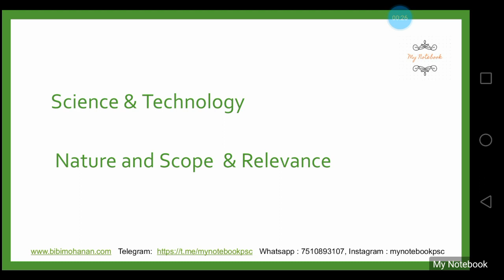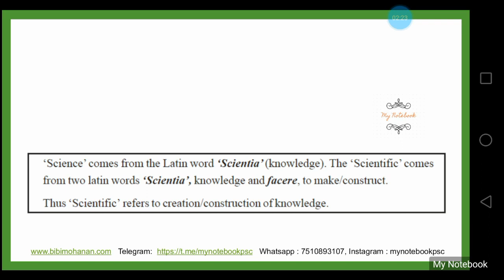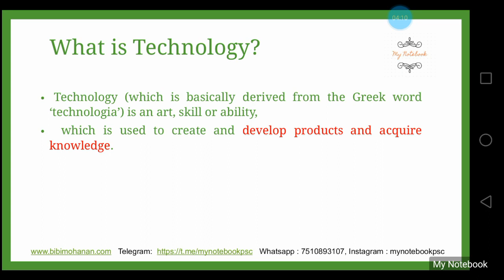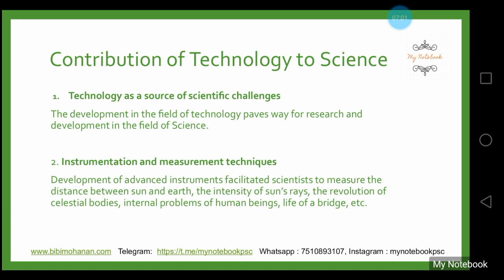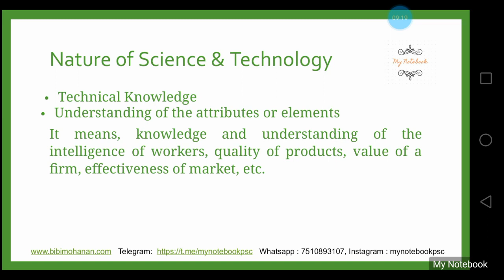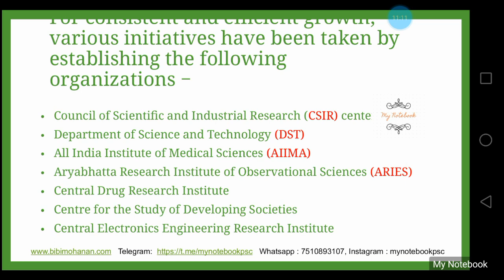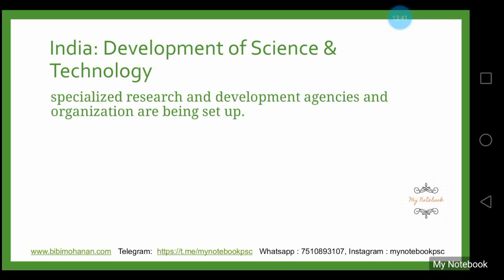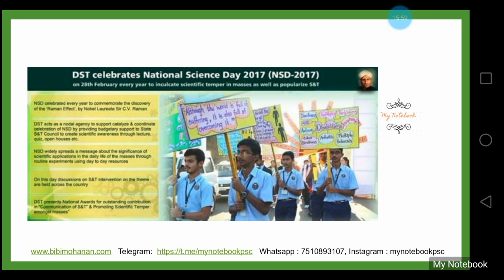Science and Technology| Nature Scope,Relevance of S &T|PSC degree level|LDC Main Exam |My Notebook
Science and Technology|PSC degree level exam|Biotechnology|My Notebook|PSC Degree Level coaching, degree level PSC exam questions and answers

35 ദിവസത്തെ ടൈംടേബിൾ പിഡിഎഫ് എല്ലാവരും ഡൗൺലോഡ് ചെയ്തു എന്നു വിചാരിക്കുന്നു.
ആ ടൈംടേബിൾ പ്രകാരമുള്ളക്ലാസ്സുകൾക്കും അതും പ്രാക്ടീസ് കൾക്കും ഒരു ഗ്രൂപ്പ് സ്റ്റാർട്ട് ചെയ്തിട്ടുണ്ട്.

സീരിയസായി ഡിഗ്രി ലെവൽപരീക്ഷയ്ക്ക് തയ്യാറെടുക്കാൻ ആഗ്രഹമുള്ളവർക്ക്  ജോയിൻ ചെയ്യാം .

The link for joining this group

Pls share to your friends , who is preparing for PSC exams

PSC പരീക്ഷാ സഹായി |My Notebook All clases together download pdf
•  PSC പരീക്ഷകൾക്ക് പഠിക്കാൻ സഹായിക്കുന്ന ക്ലാസ്സുകളും  സ്റ്റഡിമെറ്റീരിയൽസും ഈ PDF  ൽ   ഉൾക്കൊള്ളിച്ചിരിക്കുന്നു .
•  ഓരോ വീഡിയോ  ക്ലാസ്സുകളും കാണാൻ അതാതു ലിങ്കിൽ  ക്ലിക്ക് ചെയ്യാം
Pdf ലഭിക്കാൻ telegram channel il join ചെയ്യാം.

പഠനം തുടങ്ങിയോ?Things to do Before starting PSC preparation |My Notebook

Are you preparing for Kerala PSC Exams?
This video is prepared for degree level Kerala PSC exam. This degree level Kerala PSC classes are helpful for PSC aspirants who want to do degree level Kerala PSC coaching. The degree level Kerala PSC exam now conducted in two stages of exam. Degree level preliminary exam and degree level mains exam.
The syllabus for degree level Kerala PSC preliminary exam is available in this channel My Notebook
Previous question papers for degree level Kerala PSC exam or any Kerala PSC exam can be downloaded
The degree level Kerala PSC exams include secretariat assistant, Company assistant, corporation assistant, Auditor secretariat, university assistant, BDO,Block Panchayat officer etc.

  This channel videos will help in preparing for any Kerala PSC exam, like tenth level Kerala PSC exam, Plus two level Kerala PSC exam, or some special exams like icds supervisor exam,driver exam, high court assistant exam etc.

pscdegreelevelexam,biotechnology,degreelevelpscexamquestionsandanswers degree level psc exam questions and answers
my notebook
psc bulletin

psc
kerala psc
psc driver
kerala rashtreeyam malayalam psc
psc news